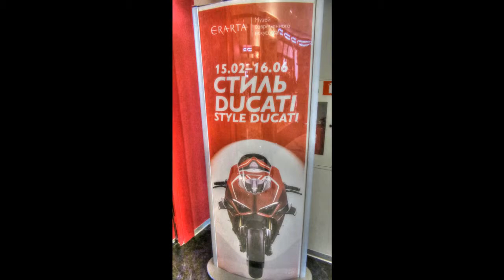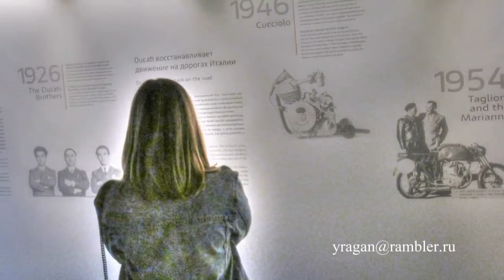Дукати Эрарта мото путешествуем с Ларуссия